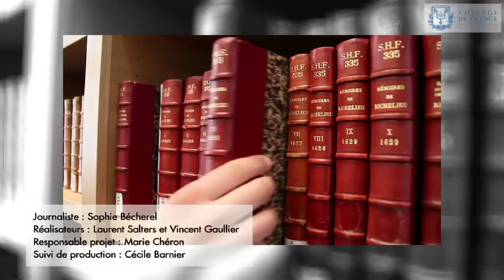Percer les mystères de l'Avesta - Jean Kellens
Jean Kellens est professeur du Collège de France et titulaire de la chaire Langues et religions indo-iraniennes (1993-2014).